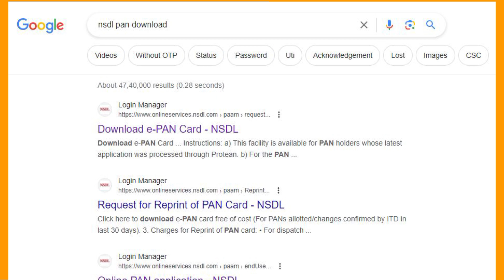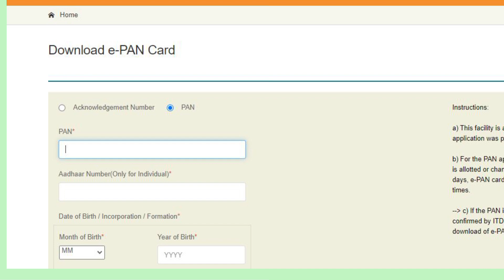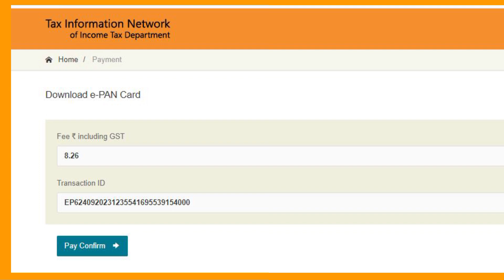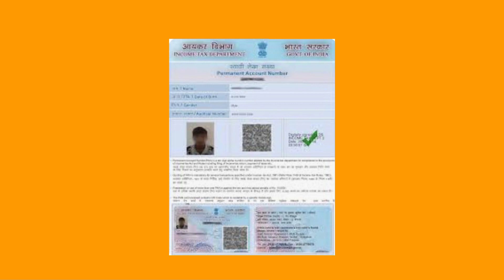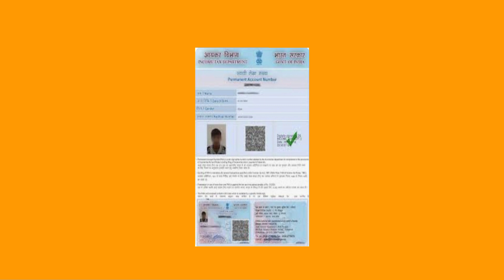Pan card download kaise kare,download e pan card by pan number,nsdl pan card download,by onlinezafar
welcom to onlinzafar channel

इस वीडियो में बताया है कि आप इंटरनेट के माध्यम से पैन कार्ड कैसे डाउनलोड कर सकते हैं  , Nsdl  पैन कार्ड डाउनलोड, Uti  पैन कार्ड डाउनलोड इस वीडियो में online पैन कार्ड download करने की प्रक्रिया दिखाई गई है। आप online अपना पैन कार्ड download कर सकते हैं